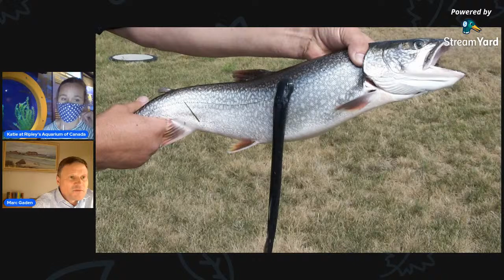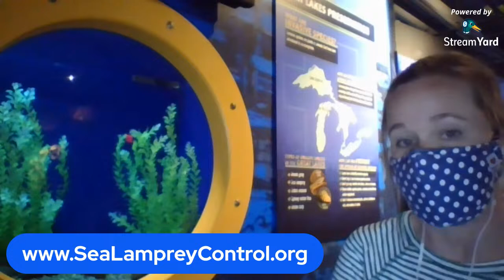Conservation Conversation: Learning about lamprey with the Great Lakes Fishery Commission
Dr. Marc Gaden from the Great Lakes Fishery Commission is joining us for a talk about lamprey, the freshwater ecosystem vampires!